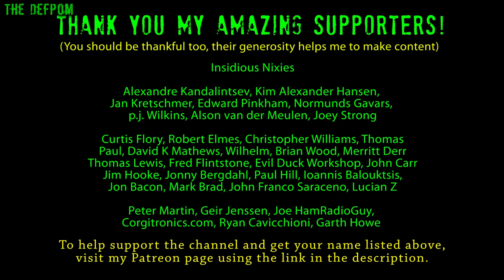🔴 LoRa to WiFI and LAN Gateway Project - sponsored by PCBway - No.902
I revisit my previous LoRa to WiFi gateway project and add Ethernet using a WizNet W5500 ethernet module.

Check out PCBway's Christmas Festival promotion for discounts and special deals

My Electronics Tools (video and purchase links)

Siglent
SDS1104X-E.
SPL-1008.